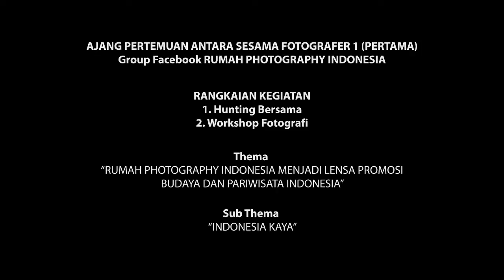Rumah Photography Indonesia KOPDAR 1 2017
Ajang Pertemuan Antara Sesama Fotografer 1 (Pertama)
Dari Group Facebook Rumah Photography Indonesia